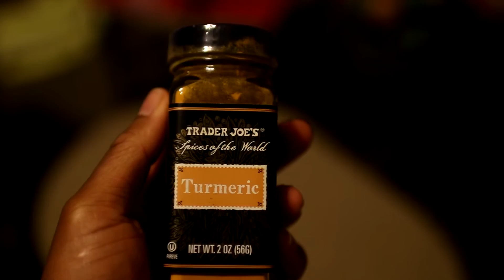Benefits of Turmeric